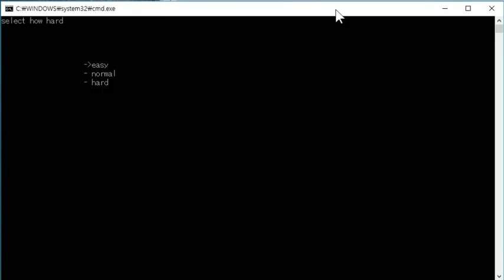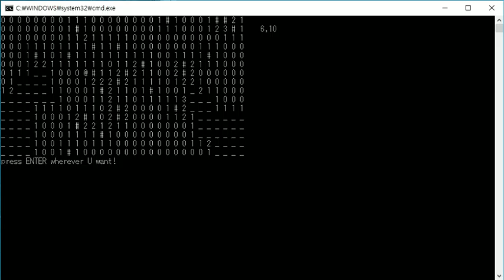MineSweeper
MineSweeper in c++